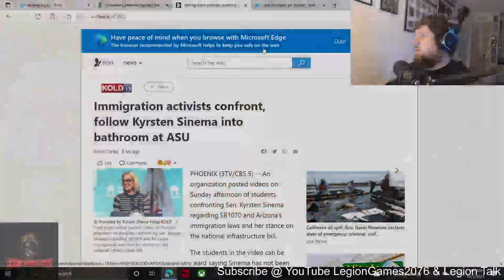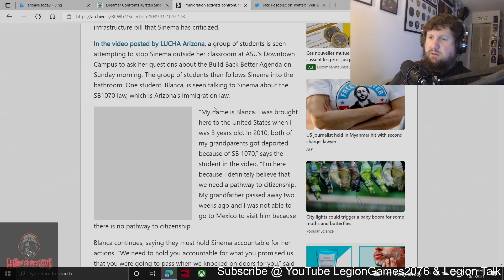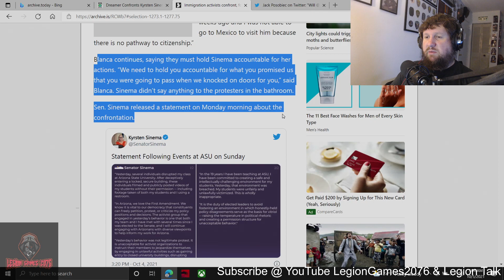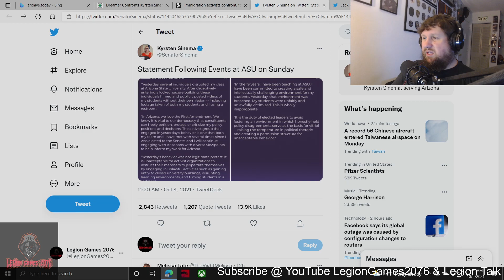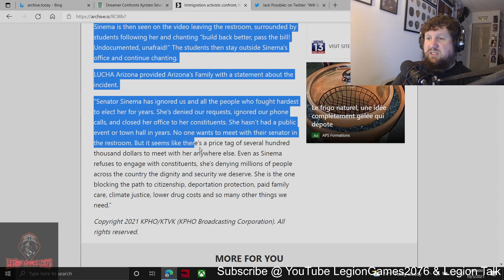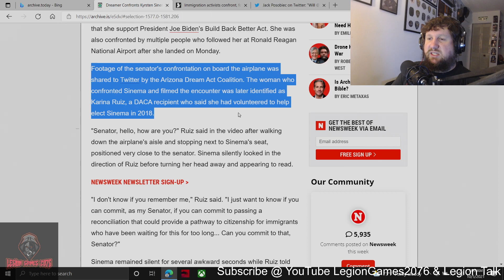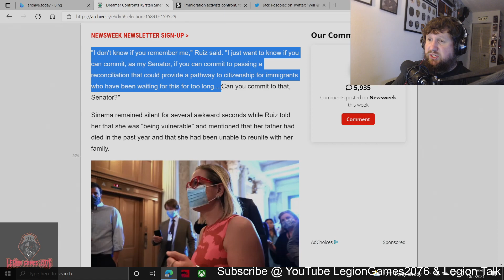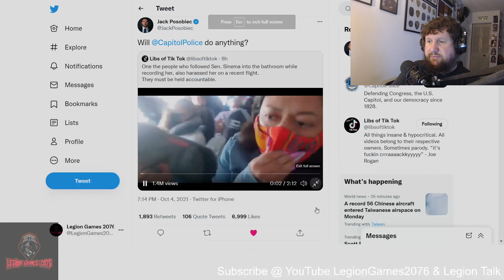Legion Talk - Episode 83 - Leftist Loser Harasses and Stalks Sen Kyrsten Sinema (2021 10 05)